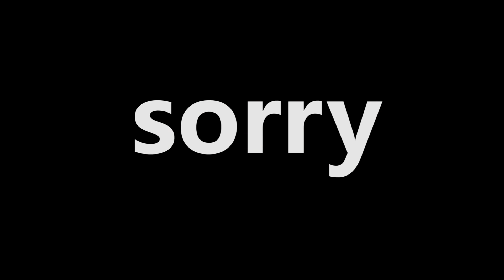一次性点燃500根仙女棒是一种什么感觉？